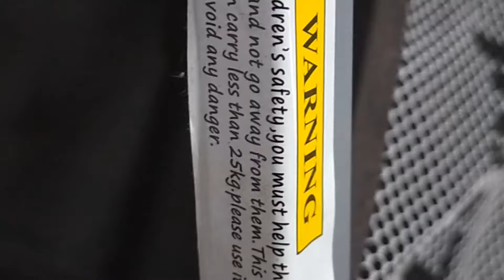LuvLap Sunshine Stroller / Pram review with baby's 👶 reaction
Reviewed LuvLap Sunshine baby stroller along with my baby's reaction